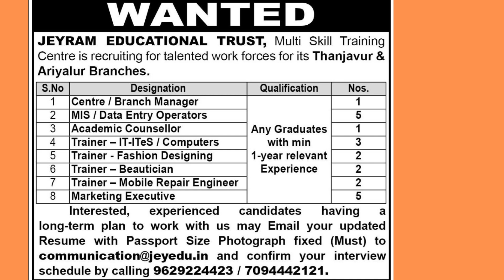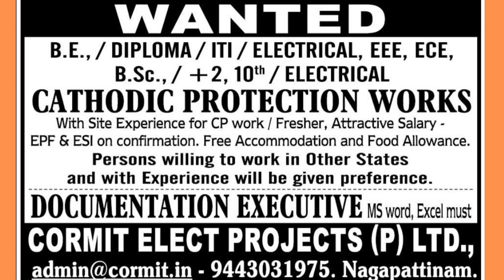18-12-22 Thanjavur Edition